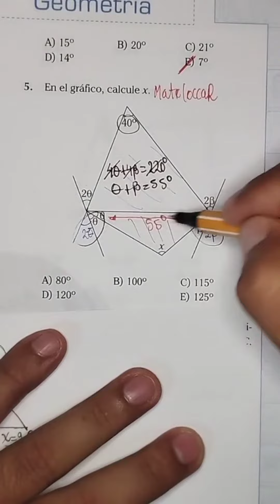Geometría. universidad INGRESO UNMSM UNT uni Matemáticas Admisión